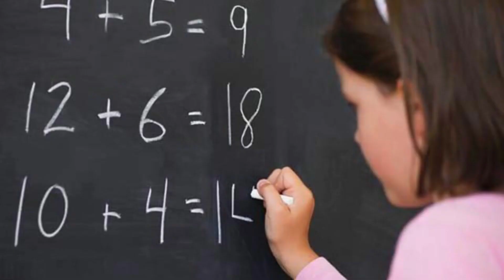12 de mayo || Día escolar de las matemáticas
El *12 de mayo* se celebra en República Dominicana el Día Escolar de las Matemáticas.

Esta efeméride tiene como finalidad que los estudiantes adquieran una perspectiva más amplia y creativa de las matemáticas, además de comprender su importancia para la vida cotidiana y para el futuro profesional.